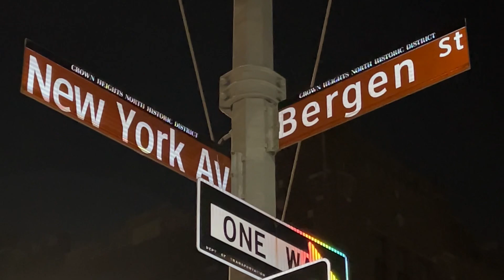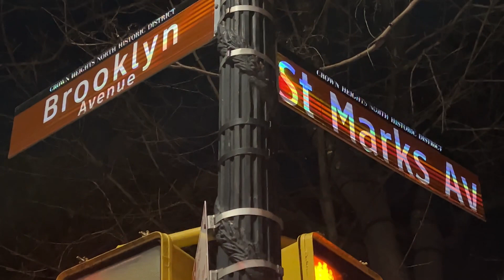13-year-old boy shot dead near Brooklyn NYC Children's Museum 3.1.24